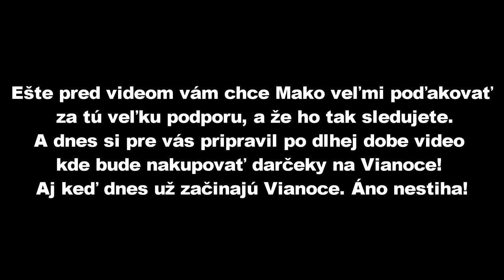NAKUPUJEM VIANOČNÉ DARČEKY ! 🛒🎄│Christmas Shopping Simulator 2│24.12.2017 🔥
Ahojtee! Dnes budem nakupovať vianočné darčeky na Vianoce! Po dlhej dobe videjko lebo tak troška nestiham :/
👇🏻SKROLUJ DOLE 👇🏻

😱 Hru si môžete zahrať aj vy ! 😱

🌐 SOCIALNE SIETE 🌐
🎶 - MUSICAL.LY - youtuber_makosk
📞 - SKYPE - Mako SK
🎮 - STEAM - │MAKO SK ツ

🔧 TECHNIKA 🔧
📷 - KAMERA - Mobil Lenovo Vibe P2A42
🎤 - MIKROFON - Auna MIC-900B
💡 - SVETLO - Slnko xD
💻 - POČITAČ - Acer Aspire V15 Nitro

📚 PROGRAMY 📚
🔴 - NATAČAM - Fraps,ShadowPlay
✂️ - STRIHAM - Sony Vegas 13
📸 - MINIATURY - Sony Vegas 13
🎵 - ZVUK - Audacity

Ďakujem že si mrkol na toto video :) Prajem ti pekný deň :D AHOJ !